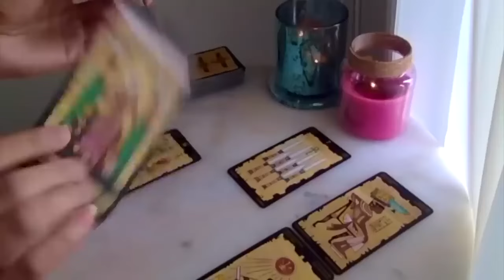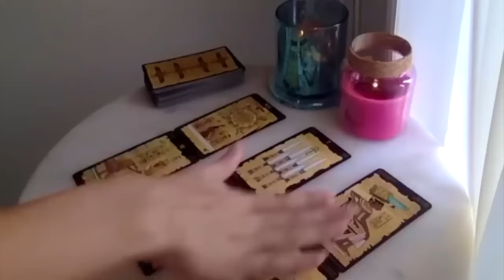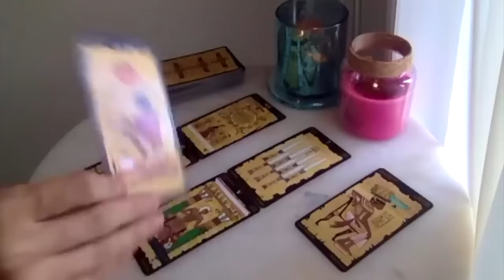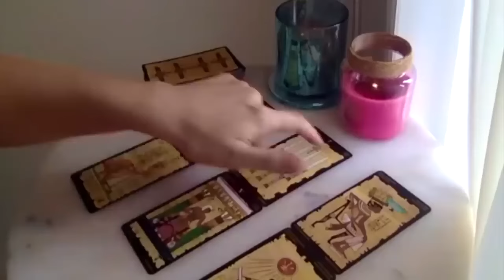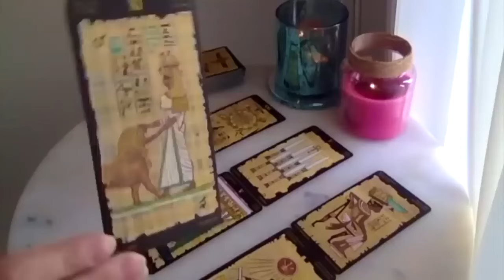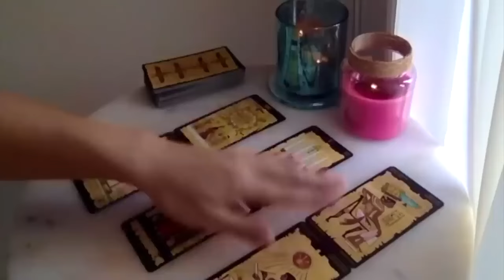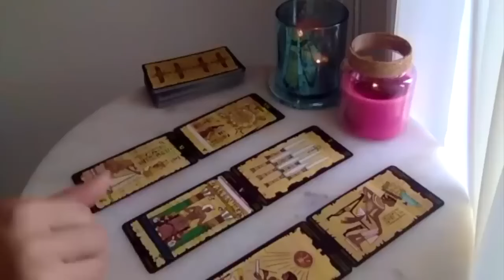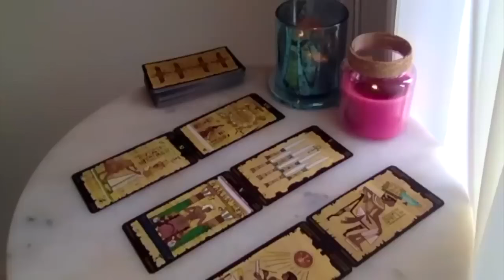ARIES! OK ARIES THIS IS KIND OF A BIG DEAL, ARIES! WOAH!😍💙11 JULY 2024 DAILY TAROT